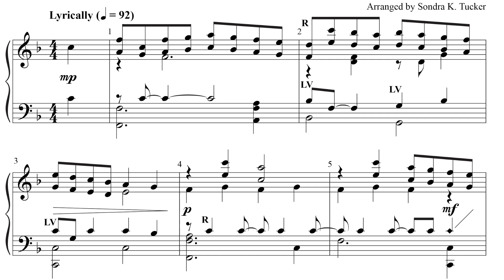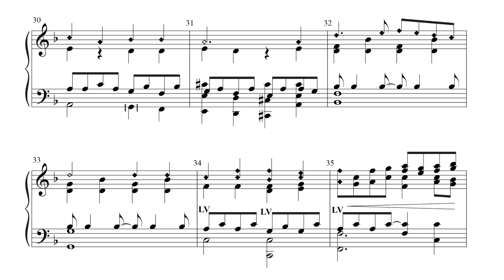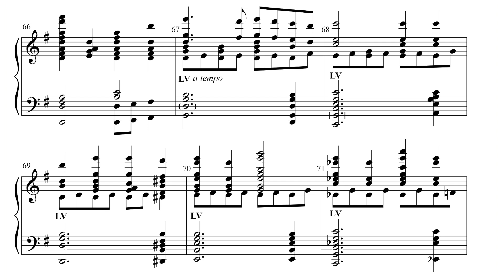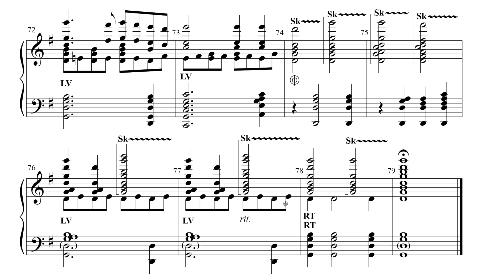Sing to the Lord of Harvest - arr. Sondra Tucker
Immerse yourself in the beauty of the harvest season with this arrangement of the Thanksgiving hymn that pays homage to the earth’s abundance.

Handbell Octave: 3 | 4 | 5
Genre: Hymntune | Hymn Arrangements
Season: Thanksgiving
Theme: Gratefulness | Adoration & Praise
LEVEL 2